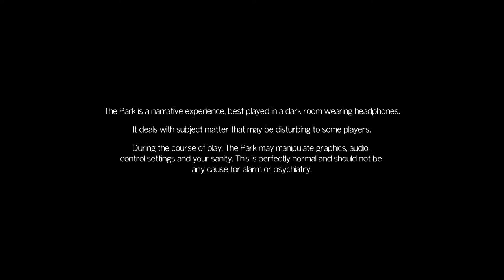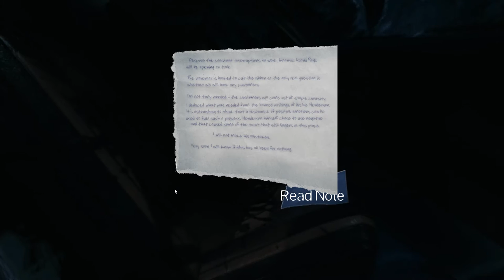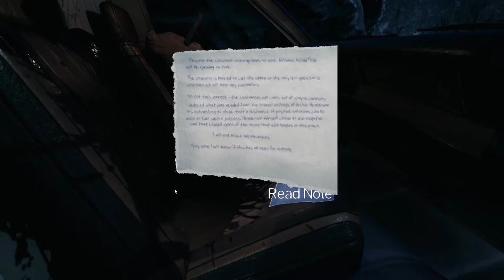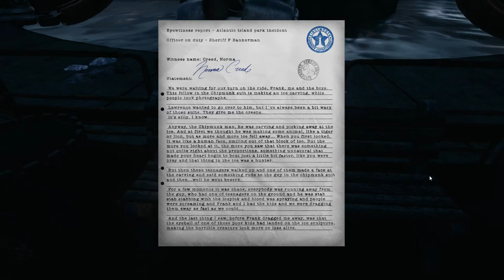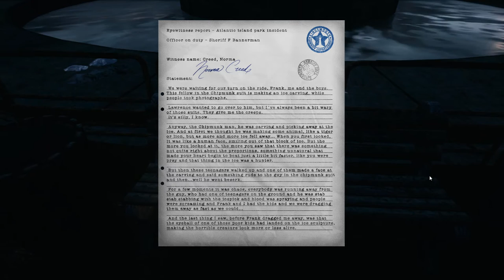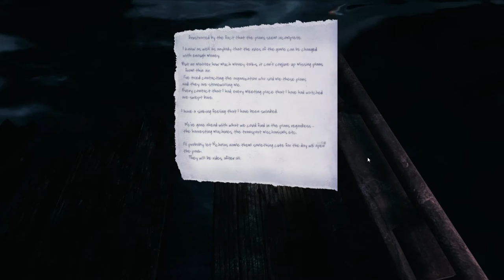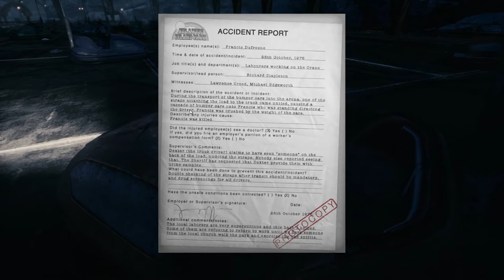Let´s Play: The Park [GER] - Horror und Grusel im Freizeitpark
HUHU.

wir zocken das Mini Grusel Game von Funcom...

Have Fun

Euer Koali